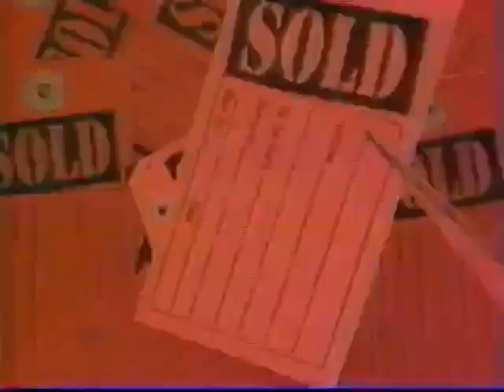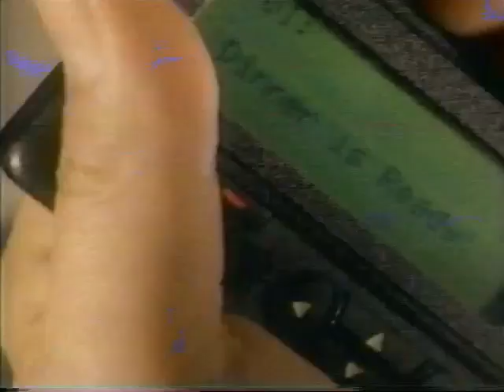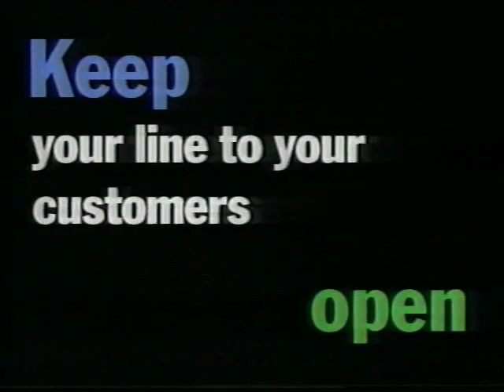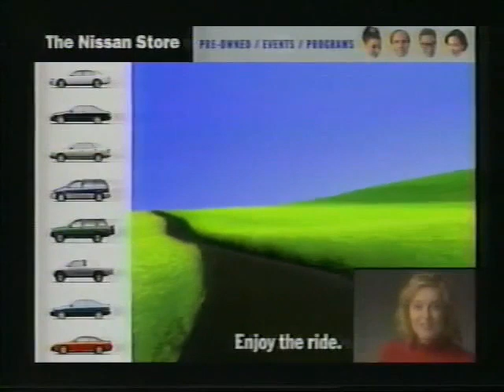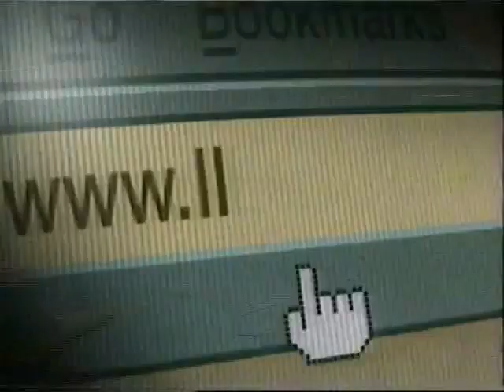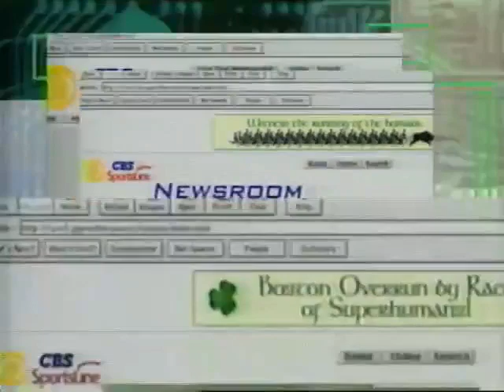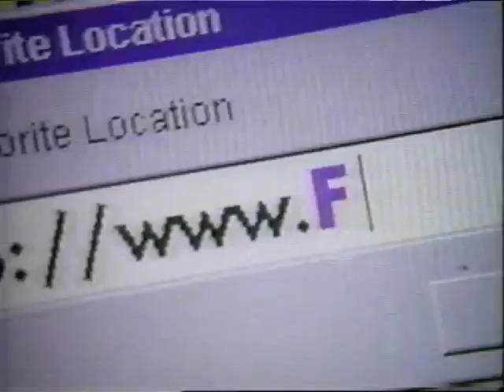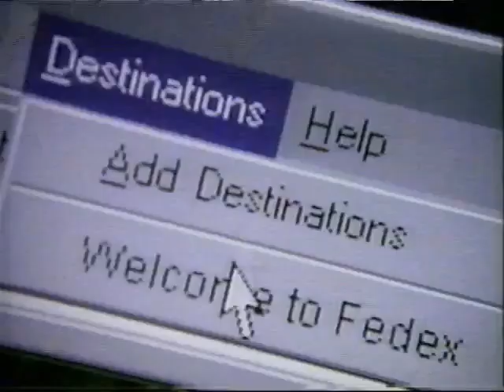Commercials from CBS in 1997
Taken from a bunch of super-exciting golf programs found on an old VHS crapper. Enjoy, suckas.